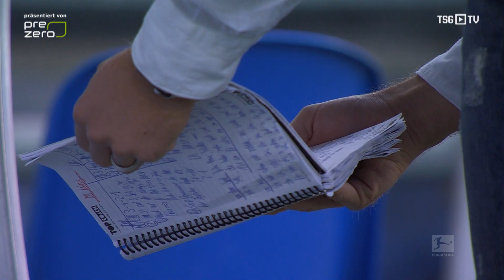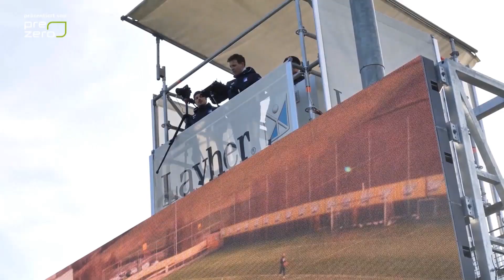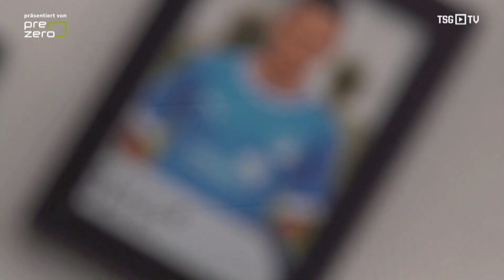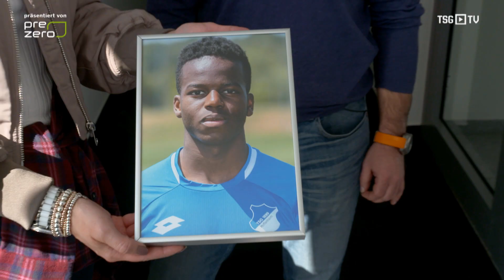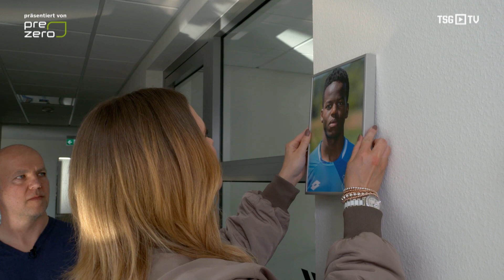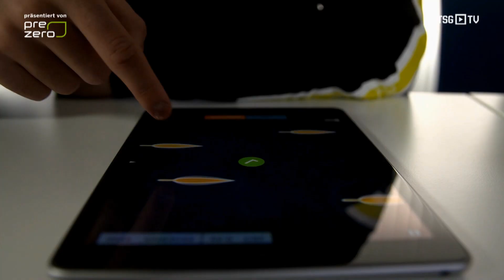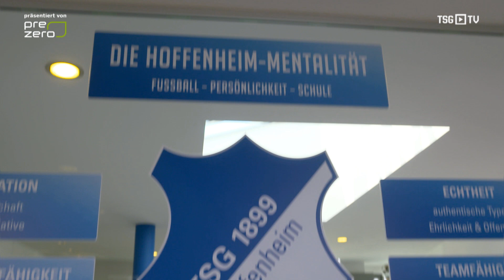TSG Hoffenheim vs. Real Madrid | Nagelsmanns Taktik-Geheimnisse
Die neue Folge von "SPIELFELD | Das TSG.TV-Magazin" gewährt einen exklusiven Einblick in das Taktik-Training von Julian Nagelsmann. Außerdem blickt Moderatorin Anna Sara Lange mit dem Direktor Nachwuchs Dirk Mack auf den Youth-League-Hammer gegen Real Madrid und die Jung-Nationalspieler David Otto und Alfons Amade. Viel Spaß beim Anschauen!